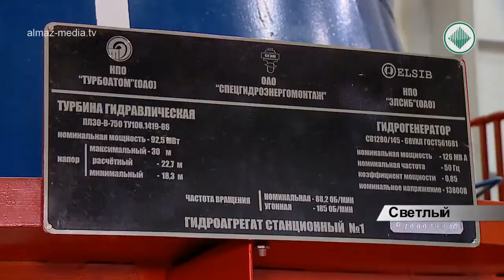На Светлинской ГЭС закончился ремонт гидроагрегата